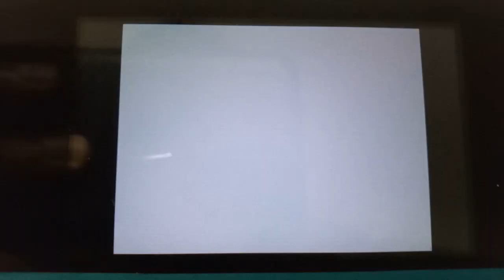Mario and Sonic at the Olympic Winter Games (DS) - Wario in Speed Skating 500m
@WarioFan2K12 Here is your 3rd Special Video when you got 50 Subscribers.